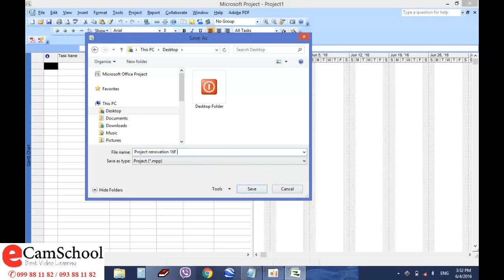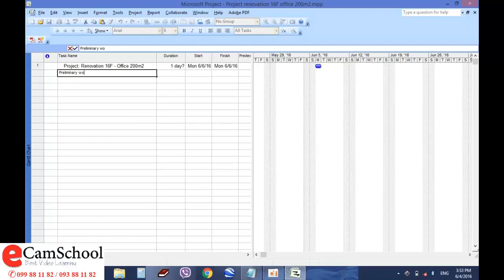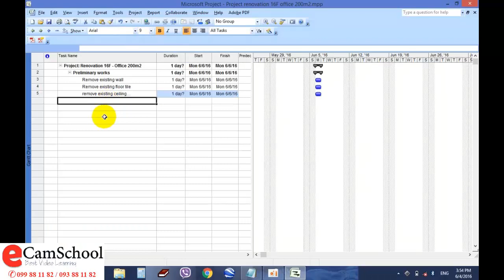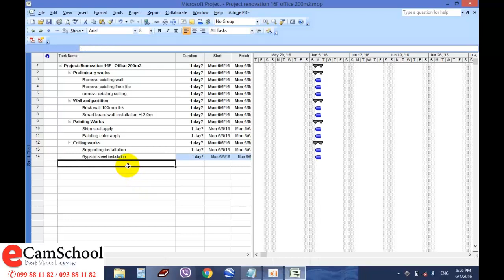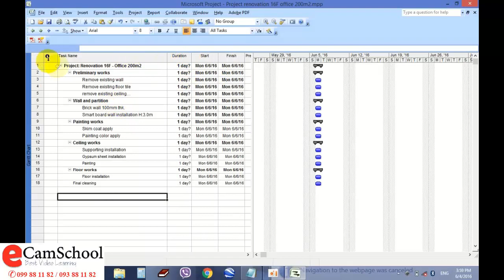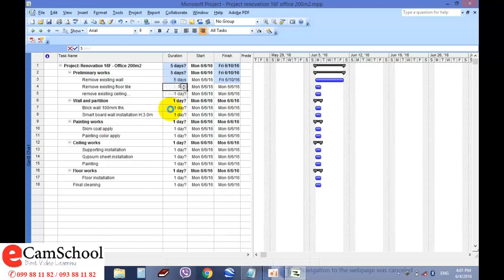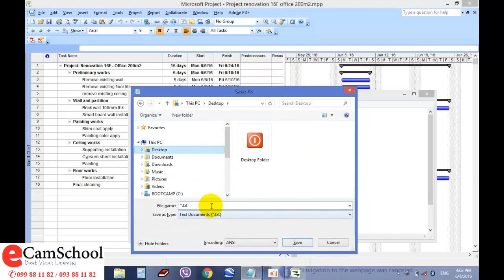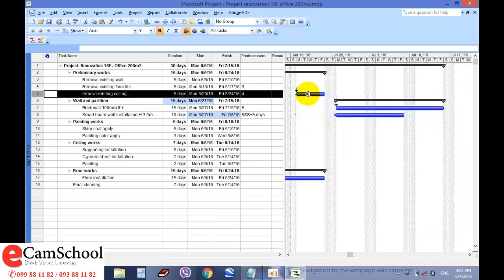ការធ្វើកាលវិភាគគម្រោង តាមរយៈ Microsoft Project វគ្គ 1